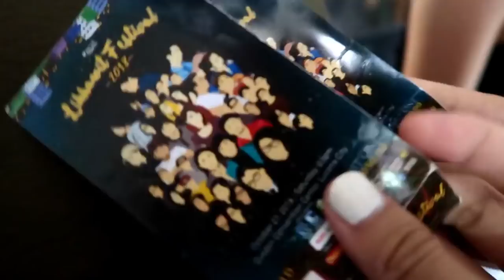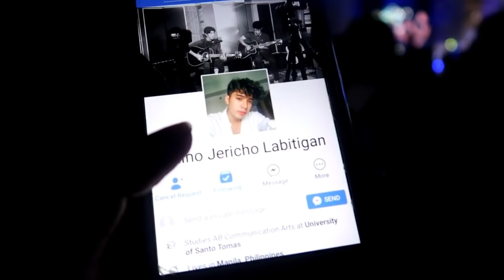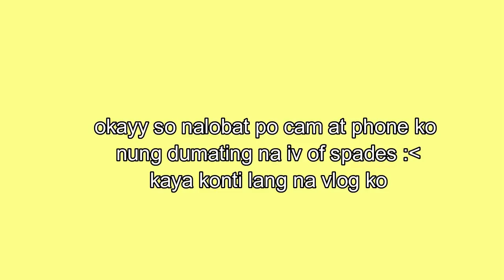Likhawit Festival 2k18 (iv of spades & ben&ben) vlog 14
hello guys!! shane here!!💓ILOVEYOU ALL sorry guys kung nakakarindi hahaha, sorry din ang gulooooo

GUYS COMMENT DOWN BELLOW ANY SUGGESTIONS SA NEXT VID KO !!

—Philippines
— 14 y.o
—canon g7x mark ii
— filmora

        !! BUSINESS & COLLABS !!

ENJOY!💖 ily all xoxo